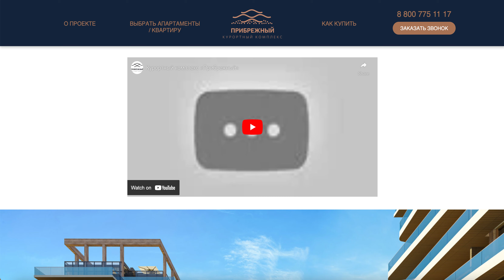Курортный комплекс «Прибрежный»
Курортный комплекс «Прибрежный» Курортный комплекс "Прибрежный" находится на Западном побережье Крыма, между городами Евпатория и Саки. Он расположен на косе между Черным морем и розовым озером Сасык-Сиваш, рядом с Сакскими грязевыми лиманами.

В комплексе предлагаются современные квартиры в ЖК "Розовое озеро" и апартаменты "Ола-апарт" в прибрежной зоне. Он имеет полный спектр курортной инфраструктуры.

Курортный комплекс находится в экологически чистом месте, и его расположение у пляжа с песчаным берегом делает его идеальным для оздоровления с использованием талассотерапии и гелиотерапии как для детей, так и для взрослых.

Регион богат солеными и грязевыми озерами, которые являются источником целебных грязей и рапы, поэтому он развивается как бальнеологический курорт.

В комплексе есть три центральные улицы, насыщенные магазинами, кафе, ресторанами, аптеками и другими сервисами для комфортного отдыха и проживания. На территории также имеются небольшие скверы и внутренние дворы, доступные только жителям, где можно отдохнуть у бассейна, поиграть на детской площадке, заниматься спортом на тренажерах и провести время в беседках.

Комплекс предлагает обширные террасы для загара и несколько бассейнов с подогреваемой водой, чтобы продлить пляжный сезон и предоставить альтернативу в случае прохладной воды в море.

При покупке в комплексе "Прибрежный" вы становитесь резидентом и приобретаете не только квадратные метры, но и особый образ жизни. Покупка поддерживается законодательством (214-ФЗ) и обеспечивается расширенным банковским сопровождением. Доступны различные варианты финансирования, включая рассрочку, ипотеку с господдержкой, семейную ипотеку, ипотеку для IT-специалистов, а также возможность использования материнского капитала.

Приобретение недвижимости в курортном комплексе "Прибрежный" представляет собой не только инвестицию в жилье, но и возможность насладиться особым образом жизни на прекрасном побережье Крыма и воспользоваться всеми преимуществами курортной инфраструктуры, которую предлагает комплекс.